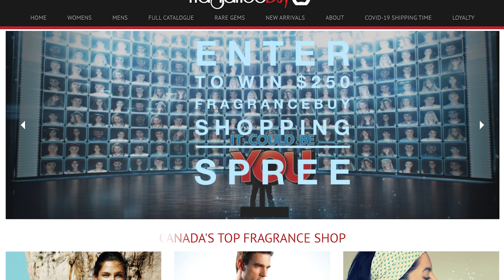BURBERRY HER PERFUME REVIEW! | BEST BACCARAT ROUGE 540 DUPE/ALTERNATIVE?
Hey, everyone! In today's video, I will be giving my fragrance review / perfume review of Burberry Her. I will also discuss the similarity to Baccarat Rouge 540 by Maison Francis Kurkdjian.